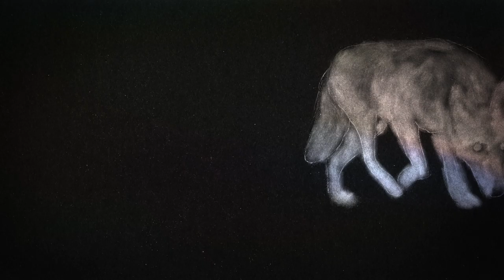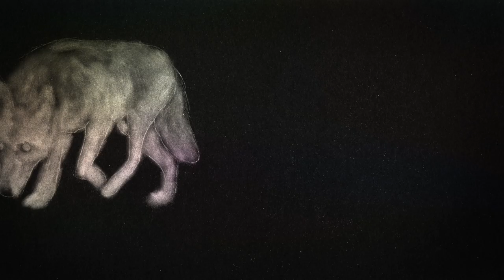ENCOUNTER (original 2020)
ENCOUNTER is a frame by frame hand drawn animation by Sarah Ronald.